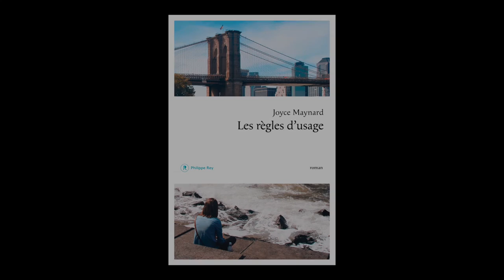Lily Guillard présente "Les règles d'usage" de Joyce Maynard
Lily Guillard vous présente "Les règles d'usage" de Joyce Maynard. Parution le 8 septembre 2016 aux éditions Phiilippe Rey. Rentrée littéraire 2016.